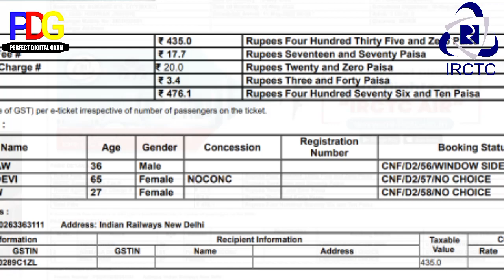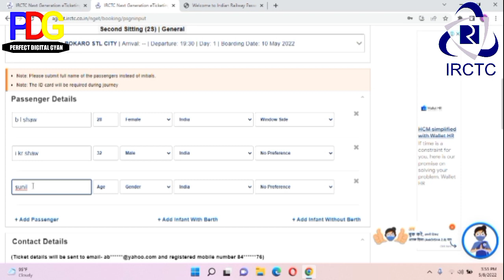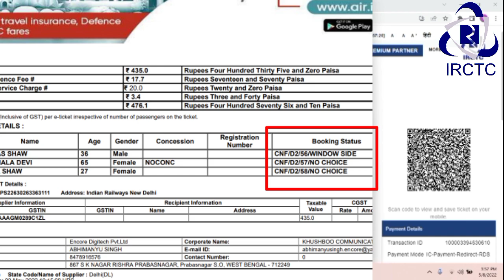same coach me ticket kaise book karen!how to book all ticket in same coach|same coach in train book!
Hello Friends 🙏

so dosto aaj ma Ek he Coach me ticket kaise banate hai usi ka bare me video banya hu.jo ki es type
Agar aap pahle se ticket book kiya ho or dubara se aap ko same wahi coach me ticket chahiya to aap mera videos dekh kr sekh skte hai|Simply Steps
how to book all passenger Ticket in same coach!
ek sth savi passenger ka ticket ek hi class me kaise book kare!
savi logo ka ticket ek sath kasie book karen.
same coach me ticket bolo kaise karen
same coach in train
irctc se same coach ma kaise booking karen
irctc app se ek ne class ma savi passenger ka ticket booking kaise karu.
sabhi ticket ek sath ek ho coach main booking kaise hota hai.
same coach ticket book kaise karen
ek he bogi me ticket kaise book karen
sabhi ticket ek hi coach me booking kaise hota hai
same coach me ticket book karna sekhe
SameCoach SameClass